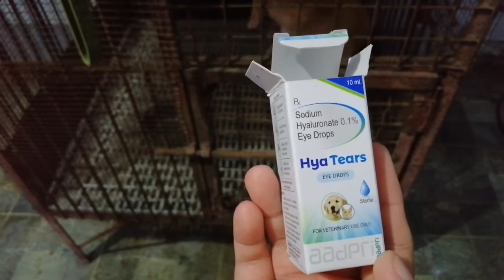Ano ang gamot sa nagmumutang aso?